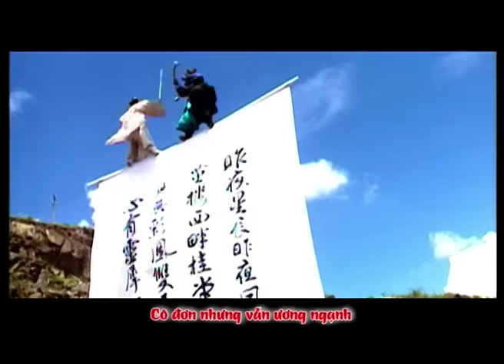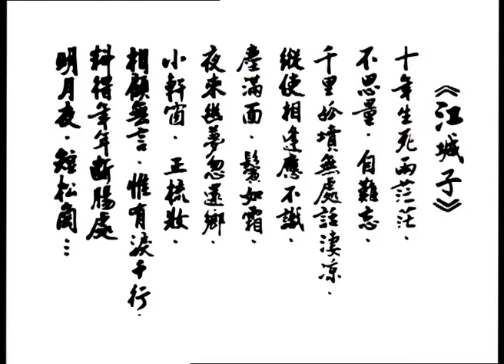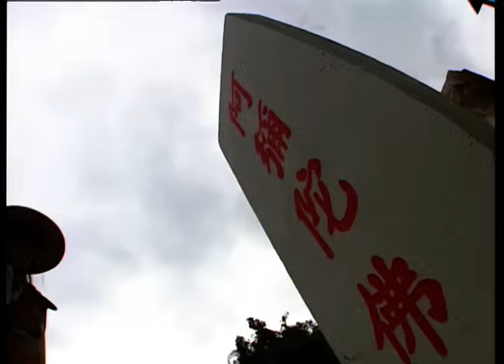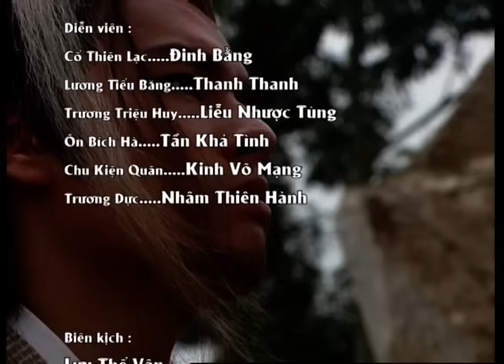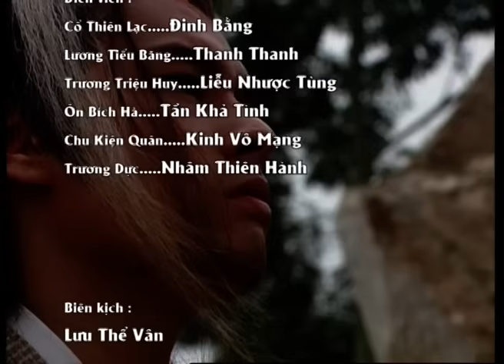TVB Loan Đao Phục Hận tập 20/20 | tiếng Việt | Cổ Thiên Lạc, Lương Tiểu Băng, Ôn Bích Hà | TVB 1996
Phim TVB Loan Đao Phục Hận (Against the Blade of Honour)
Diễn viên: Cổ Thiên Lạc | Lương Tiểu Băng | Ôn Bích Hà | Trương Triệu Huy | Uông Lâm | Chu Kiện Quân | Trương Dực | Live cùng TVB

✨Nội dung phim: Tần Khả Tình phụng mệnh của Liễu Nhược Tùng tiếp cận Đinh Bằng bằng tình yêu để lấy trộm bí kíp võ công đánh bại anh. Sau khi bị đánh rơi xuống biển, Đinh Bằng được cứu và cưới Thanh Thanh làm vợ, đồng thời trở về trung nguyên sau khi được cha của Thanh Thanh tặng Loan đao, cũng từ đó mở ra những ân oán khôn lường…